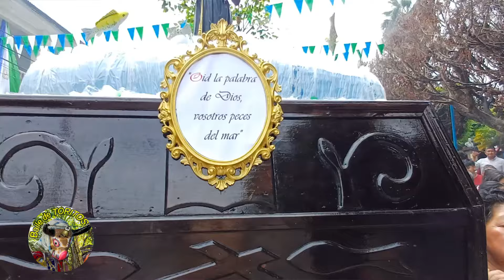Religiosidad: FIESTA PATRONAL DE SAN ANTONIO HUISTA